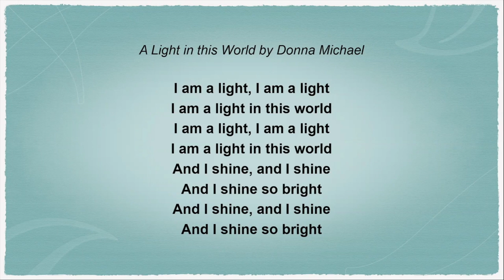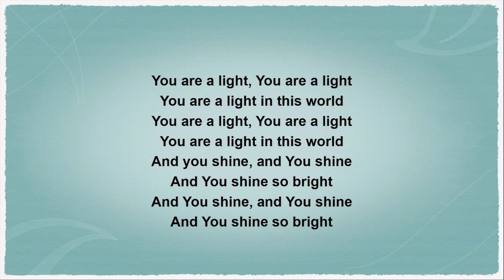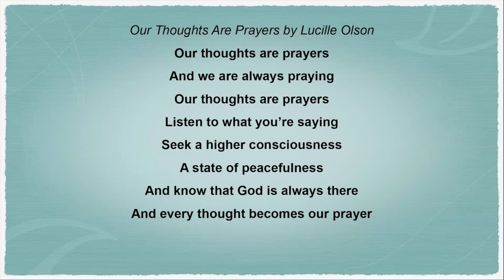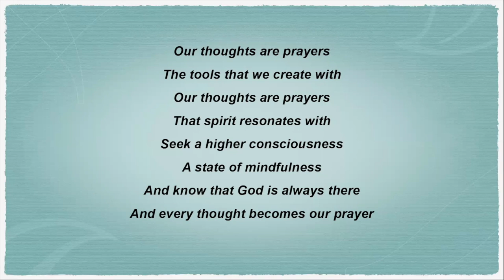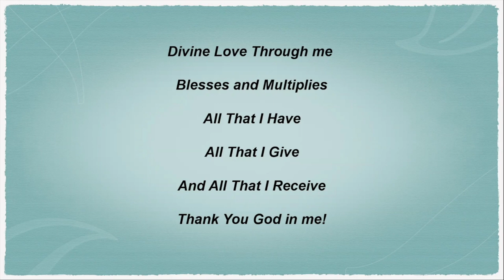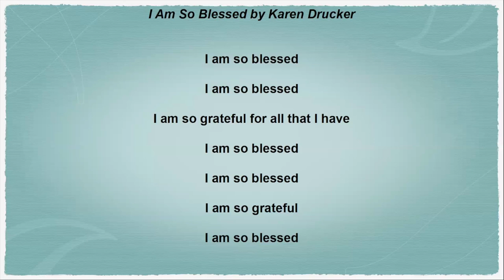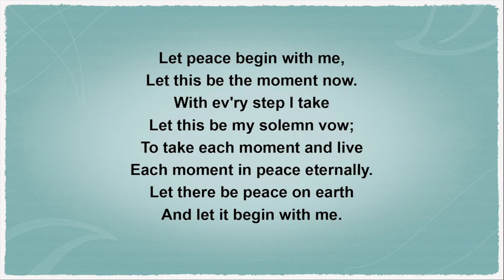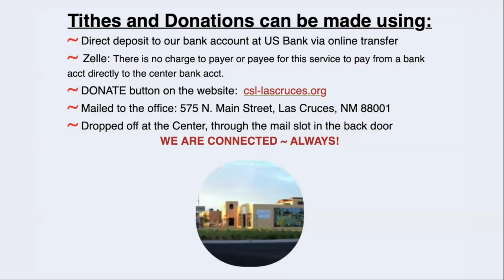Rev. Bonnie L. Smith "Practice Makes PERFECT easier!"